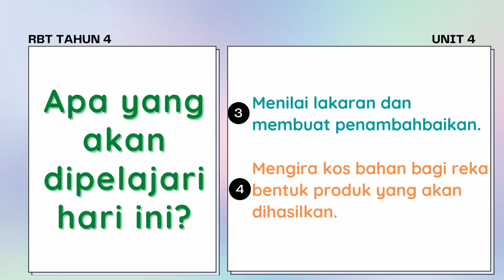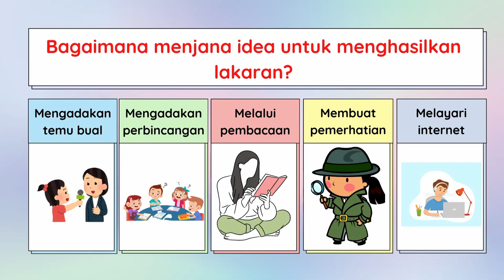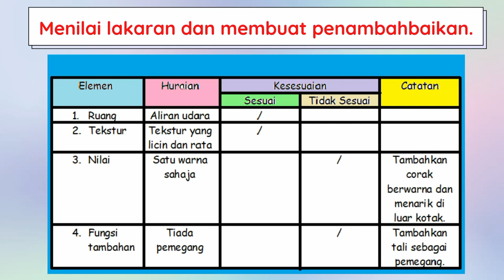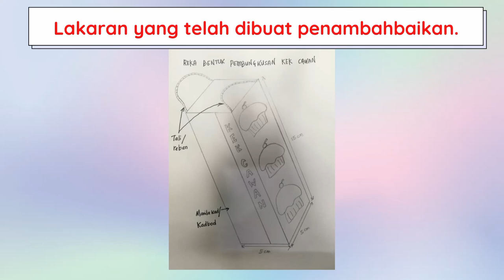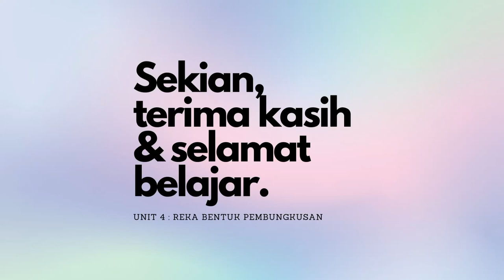BAHAGIAN 2 : REKA BENTUK PEMBUNGKUSAN